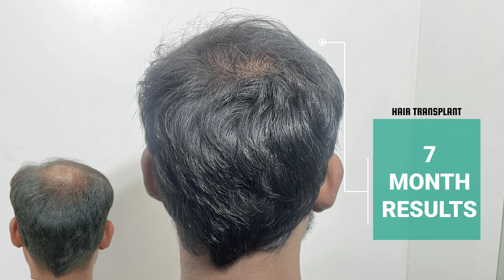Unbelievable hair transplant results | FUE hair transplant in India | In your budget